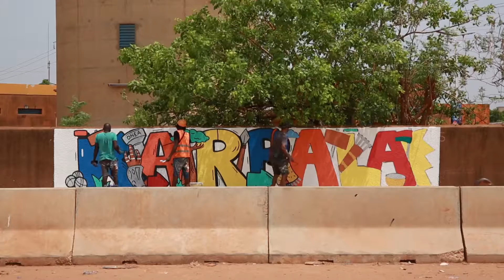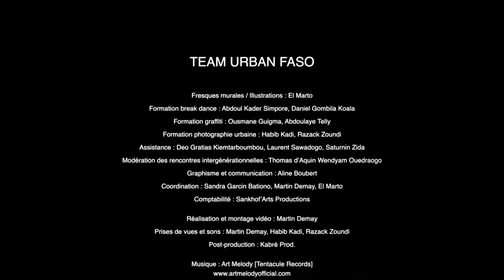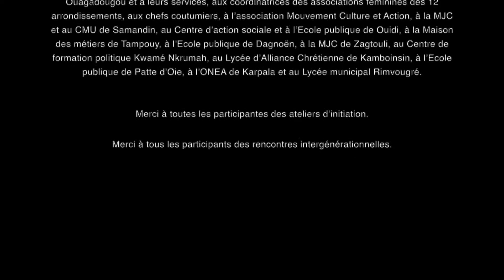Episode 12 - Quartier de Karpala - OUAGA Street Art TOUR - Urban Faso Association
Ce projet vise à mettre en valeur le patrimoine urbain et humain de la capitale par l’organisation d’une série d’actions artistiques, de février à juin 2023, à Ouagadougou.

12 fresques murales ont été réalisées dans 12 quartiers de Ouagadougou par le street artiste El Marto. Elles valorisent la culture burkinabé en s'appuyant sur des références identitaires fortes liées à chaque localité. Ces fresques, à mi-chemin entre graffiti et dessin, se composent du lettrage du nom du quartier avec l’ajout de symboles mettant en avant de manière originale les caractéristiques qui composent l’identité du quartier.

La collecte de ces références a supposé un temps d'immersion. Elle a été organisée, dans chaque localité, en partenariat avec une association œuvrant pour l'amélioration des conditions de vie des femmes au Burkina Faso. Des rencontres intergénérationnelles, entre jeunes et anciens du quartier, ont ainsi été mises en place pour susciter un dialogue sur l’histoire du quartier, sa singularité et ses évolutions dans le but de faire émerger une « identité » et ainsi créer la fresque du quartier.

En parallèle, des ateliers d’initiation aux « arts urbains » (graffiti / photographie urbaine / break dance) ont été dispensés en direction de 360 femmes issues des associations féminines partenaires.

Les quartiers de cette 1ère édition : SAMANDIN, OUIDI, TAMPOUY, TANGHIN, DAGNOËN, PISSY, NAGRIN, ZAGTOULI, KAMBOINSIN, BENDOGO, KARPALA, PATTE D’OIE.